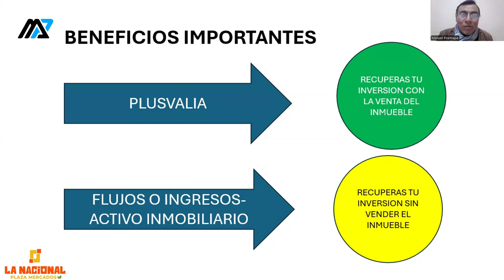😱 ¿Es mejor Invertir en Lotes o Locales Comerciales? 🏪🤑🛒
📊 𝗟𝗔 𝗡𝗔𝗖𝗜𝗢𝗡𝗔𝗟 𝗣𝗟𝗔𝗭𝗔 𝗠𝗘𝗥𝗖𝗔𝗗𝗢𝗦 𝗦𝗘𝗗𝗘 𝗛𝗨𝗔𝗥𝗔𝗟- 𝗟𝗜𝗠𝗔
👉 𝗟𝗼𝗰𝗮𝗹𝗲𝘀 𝗖𝗼𝗺𝗲𝗿𝗰𝗶𝗮𝗹𝗲𝘀 𝗱𝗲 𝟵𝗺𝟮

Un Concepto Innovador que une un 𝗠𝗲𝗿𝗰𝗮𝗱𝗼 𝗧𝗿𝗮𝗱𝗶𝗰𝗶𝗼𝗻𝗮𝗹 𝗱𝗲 𝗔𝗯𝗮𝘀𝘁𝗼𝘀, 𝗨𝗻𝗮 𝗚𝗮𝗹𝗲𝗿í𝗮 𝗖𝗼𝗺𝗲𝗿𝗰𝗶𝗮𝗹 𝘆 𝗨𝗻𝗮 𝗣𝗹𝗮𝘇𝗮 𝗚𝗮𝘀𝘁𝗿𝗼𝗻𝗼́𝗺𝗶𝗰𝗮, Estacionamientos, Juegos Recreativos, Anfiteatro, Salas de Cine, Box Park, con el mejor diseño arquitectónico y la mejor infraestructura de esta ciudad.

👉 𝗔𝗽𝗿𝗼𝘃𝗲𝗰𝗵𝗮 𝗹𝗮 𝗣𝗥𝗘𝗩𝗘𝗡𝗧𝗔 para generar una 𝗴𝗿𝗮𝗻 𝗿𝗲𝗻𝘁𝗮𝗯𝗶𝗹𝗶𝗱𝗮𝗱 𝗲 𝗶𝗻𝗰𝗿𝗲𝗺𝗲𝗻𝘁𝗮𝗿 𝘁𝘂 𝗽𝗮𝘁𝗿𝗶𝗺𝗼𝗻𝗶𝗼.